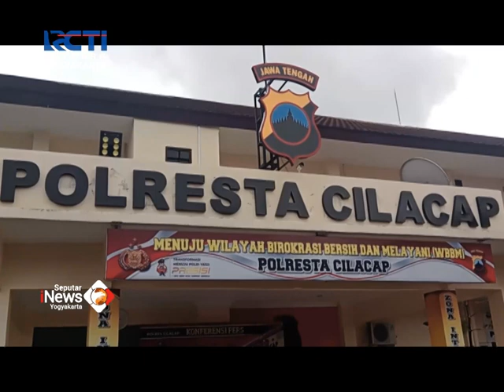IMING-IMINGI KORBAN UANG, GURU NGAJI CABULI 9 SANTRIWATI